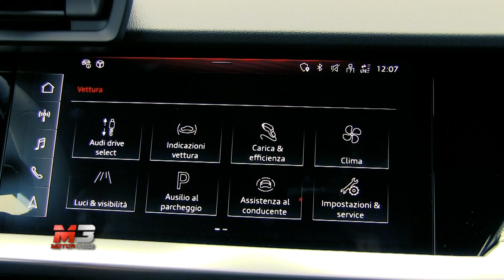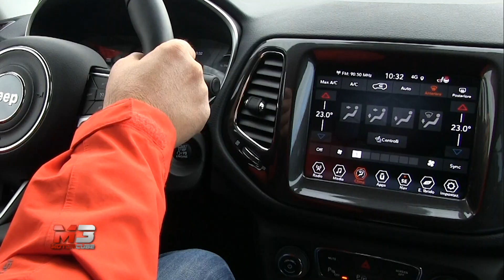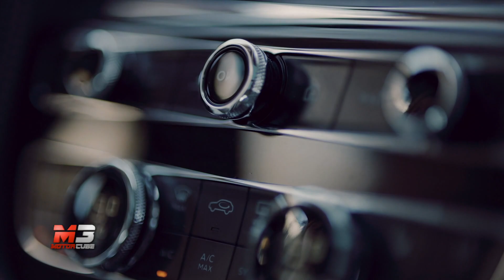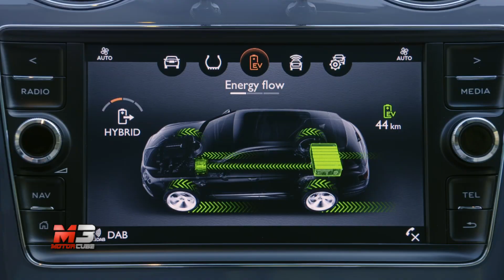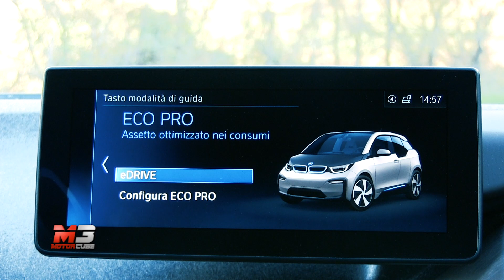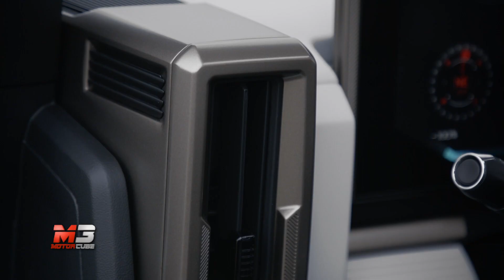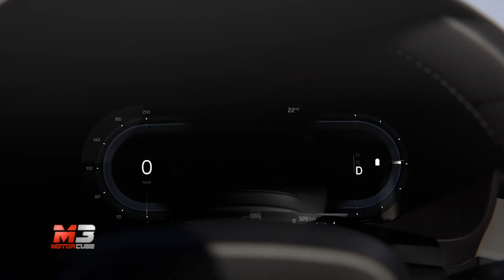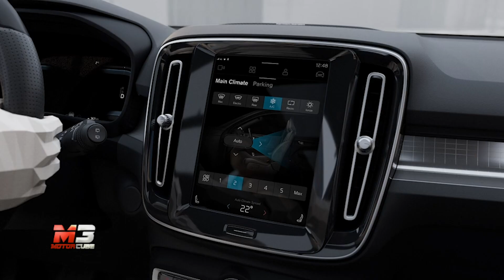MotorCube - Anno 2021 - Puntata 497 - Speciale Jeep Compass 4XE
In questa puntata troverete:

- Audi A3 Sportback 40 TFSI e – La gamma Plug-In si perfeziona

- Jeep Compass 4XE – Il fuoristrada mette la spina

- Bentley Bentayga Hybrid – Eco chic

- BMW i3S – Spazio e sportività sostenibile

- Hummer EV – Inarrestabile anche in elettrico

- Toyota Hilux – Pronto a tutto

- Volvo - Come usare il plug-in Hybrid in modo efficiente

Subtitles available for all languages:
- Press ۞
- Press subtitles
- Choose Italian
- Press translate
- choose Language